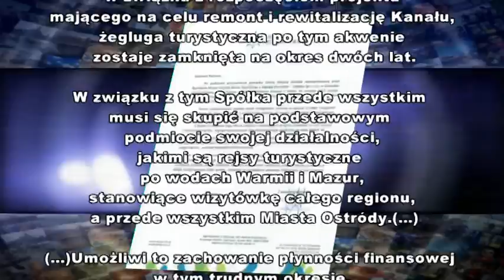ŻEGLUGA ODPŁYNĘŁA ZE STADIONU